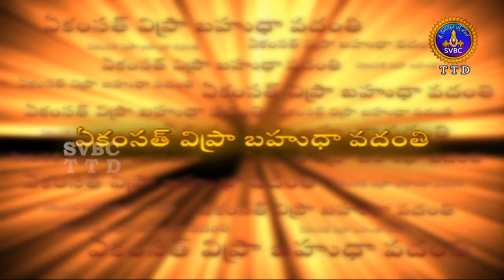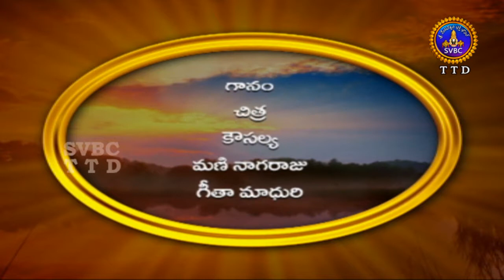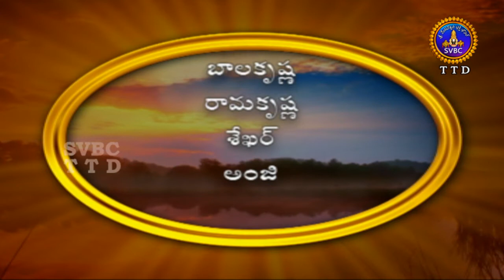Srushti | HD | EP 24 | SVBC TTD